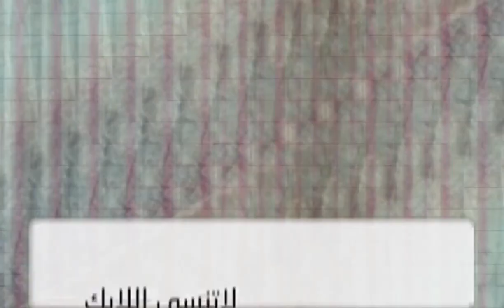أروع جلابة مغربية 2019 / les nouveaux jellaba marocaine en 2019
ليصلكم كل جديد و الضغط على زر الإعجاب
لتشجيع القناة شكراا لكم
جلابة مغربية  جديد صيف 2019
 أروع موديلات الجلابة المغربية